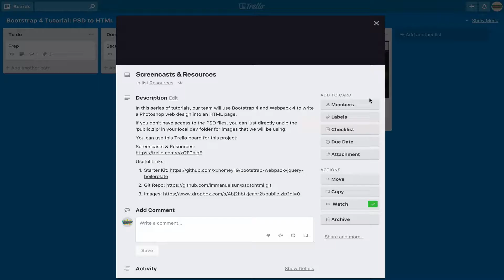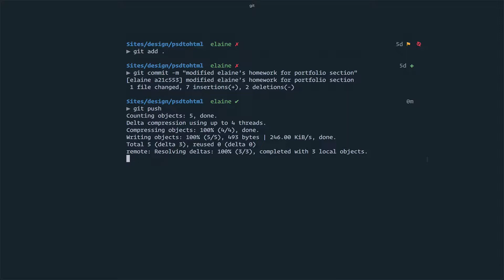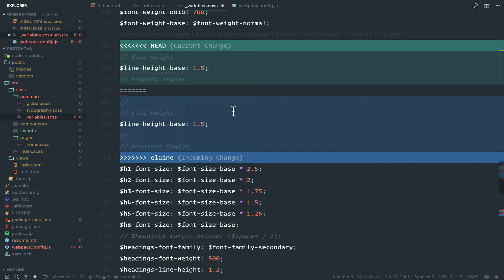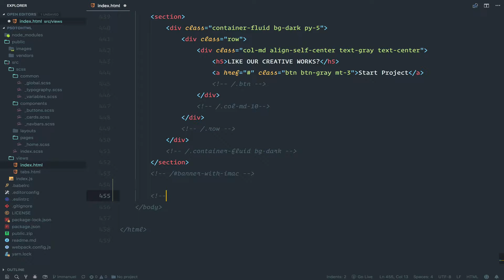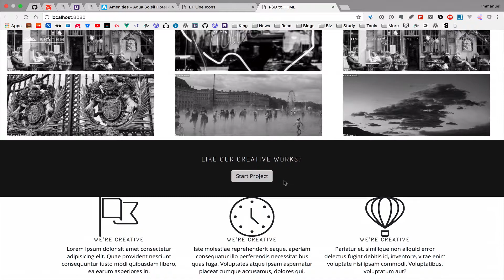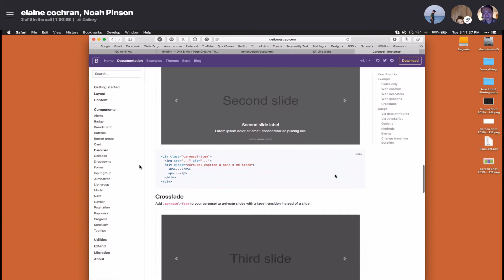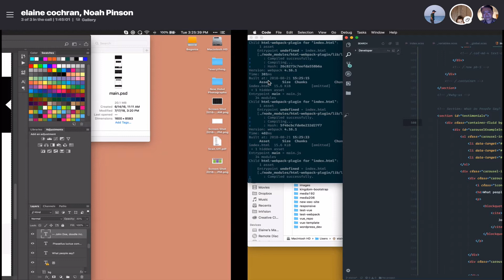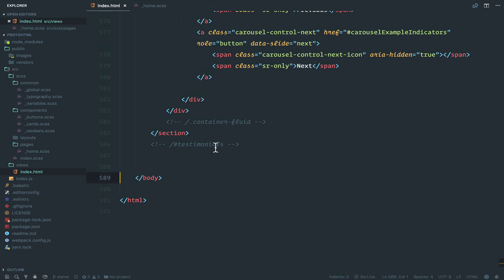Bootstrap 4 Tutorial From PSD to HTML Part 5 (no audio)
In this series of tutorials, our team will use Bootstrap 4 and Webpack 4 to write a Photoshop web design into an HTML page.

If you don't have access to the PSD files, you can just directly unzip the 'public.zip' in your local dev folder for images that we will be using.

You can use this Trello board for this project:

Screencasts & Resources:
Screencasts & Resources

Useful Links:

Images: public.zip